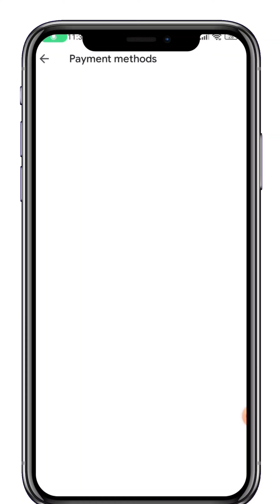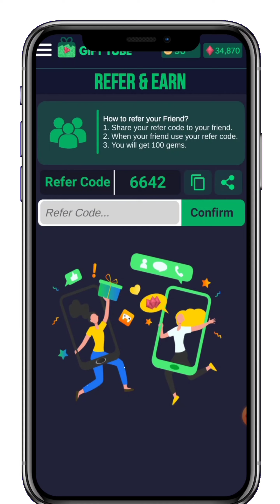😍 Google Play Redeem Code Free 2023 | How To Get Google Play Gift Card Free Redeem Code 2023